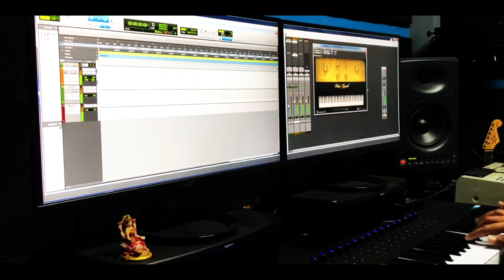ll Suno Na ll Nicole Sooklal ll DKA the band ll South Side Studio ll 2023 ll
Original credits -
Song: Suna Hai (Female Version)
Movie: Sanak
Singer: Shreya Ghoshal
Lyrics: Rashmi Virag
Starring: Vidyut Jammwal, Rukmini Maitra
Label: Zee Music Company
Redone by -
Singer - Nicole Sooklal
Recorded at South Side Studio

Videography by Roshan Sooklal assisted by Junior Ramkissoon
Video edited by Sudesh Sooknarine